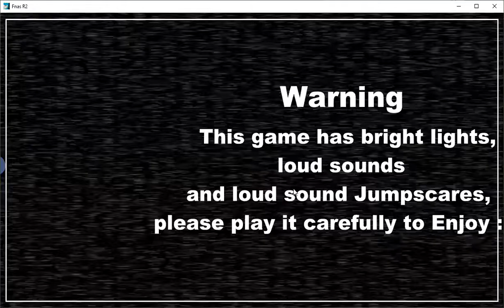five nights at sonics 2 reanimated!